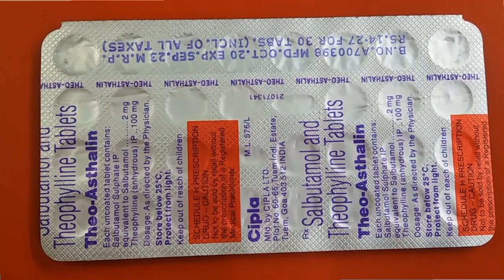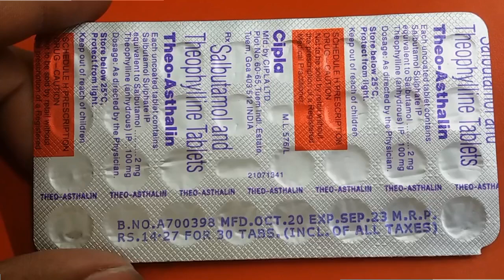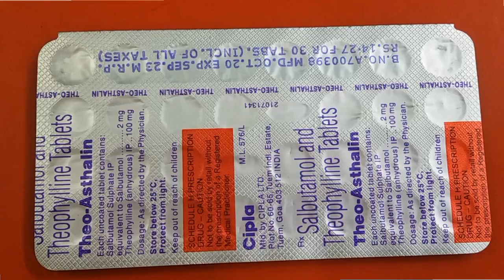Ashtalin Forte tablet use, Asthalin tablet | Asthalin 4 mg | Salbutamol tablet